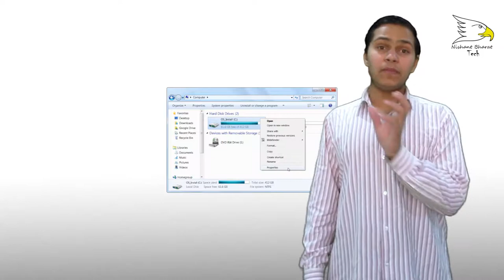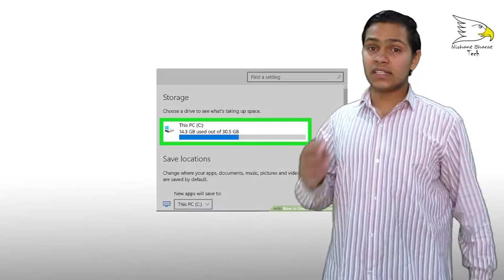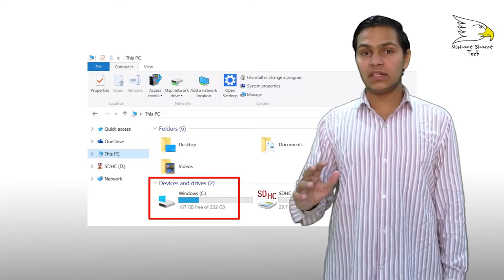Why 1 TB HDD Show Only 930 GB | Show Small Space | Explained | Nishant Choudhary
hello friends today in this video i will show you Why 1 TB HDD Show Only 930 GB ok lets star and enjoy this video